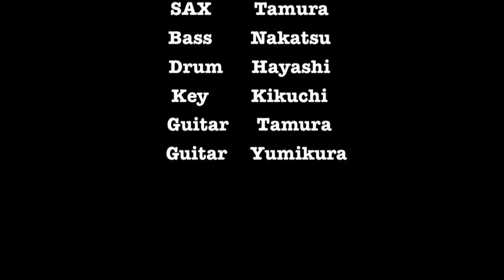Slow Burn (Brian Bromberg) Cover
The life was the light of men.（John 1:4）